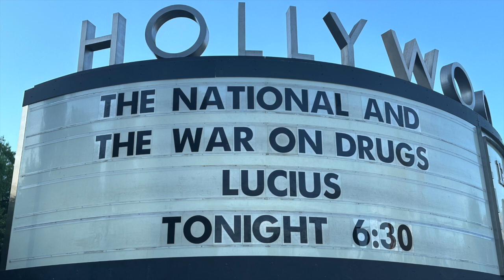The War On Drugs - Zen Diagram Tour - Live at the Hollywood Bowl, Los Angeles 10/07/2024